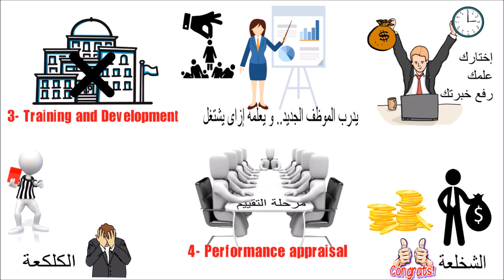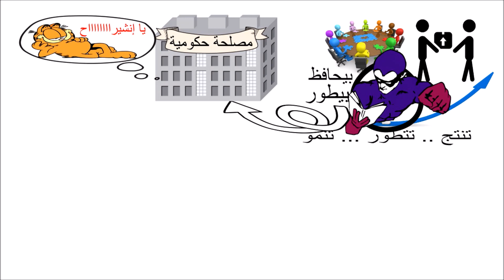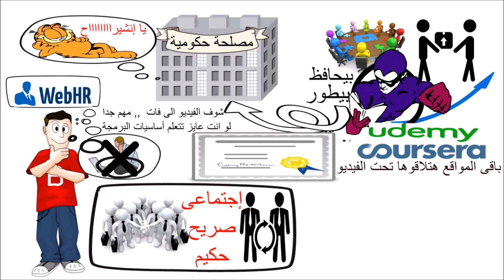الدور الوظيفى لل HR - الموارد البشرية و ازاى أكون HR ناجح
إزاى أكون HR ناجح و مين هو ال HR دة
ال HR هو الريس بتاع أى مكان ناجح و هو الى بيشيل أكبر حمل من التطوير و المتابعة للموظفين ..
بيقوم بإختيار الموظفين ... تدريبهم ... متابعتهم ... و قياس مدى نجاحهم ...

أكون HR ناجح لو قدرت اتعلم صح .. و كان عندى سمات شخصية زى ( صبر - حكمه - انى أكون شخص إجتماعى بيحب مساعده الناس )
لينكات خاصة بمواقع للكورسات أونلاين  Online Courses